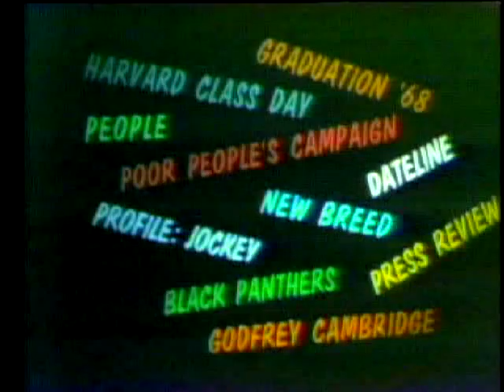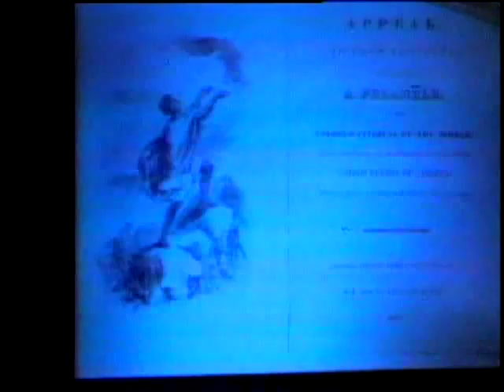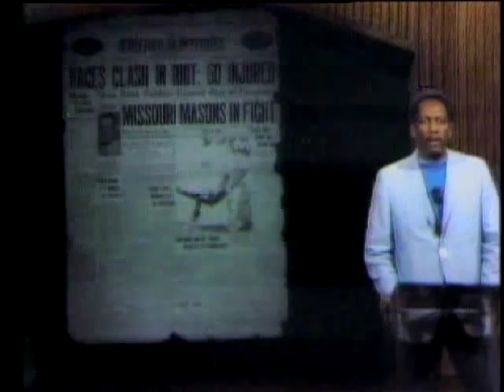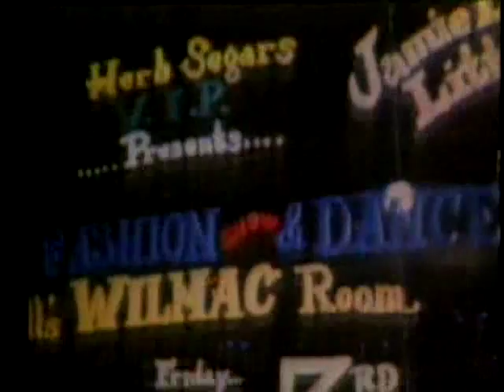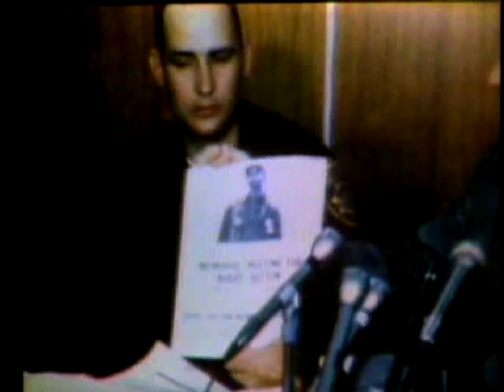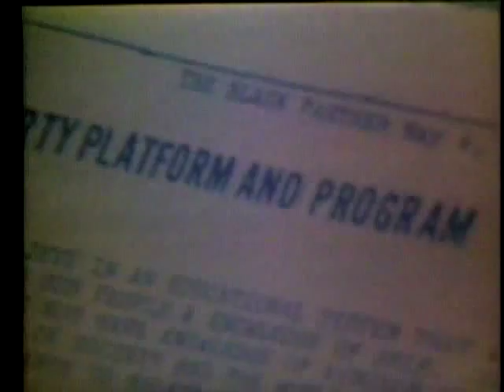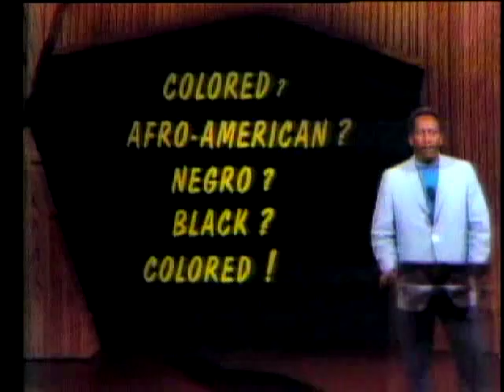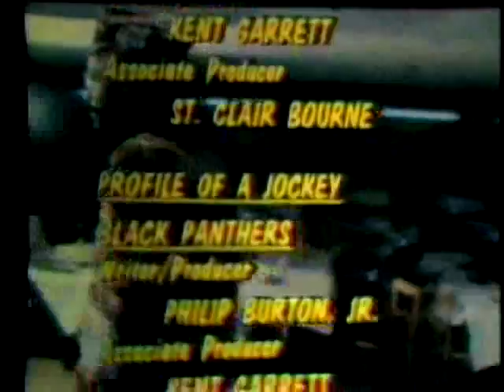Black Journal 1968